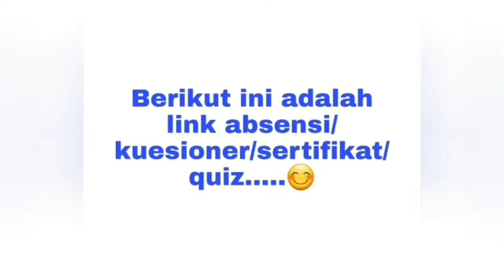🔴Link Webinar Patelki Jateng dan Unimus